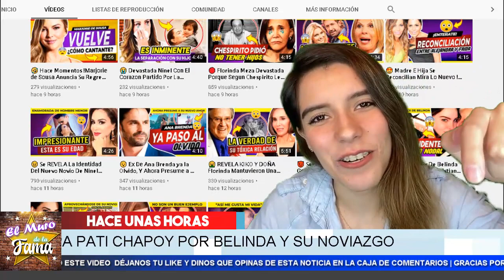😱 𝗕𝗲𝗹𝗶𝗻𝗱𝗮 𝗲𝘀𝘁𝗮 𝗘𝗺𝗯𝗮𝗿𝗮𝘇𝗮𝗱𝗮 ? IMPACTANTE! 𝗣𝗮𝘁𝘆 𝗖𝗵𝗮𝗽𝗼𝘆 𝗟𝗼 𝗔𝘀𝗲𝗴𝘂𝗿𝗮. De Ventaneando 😝